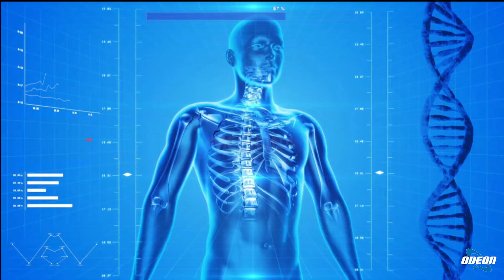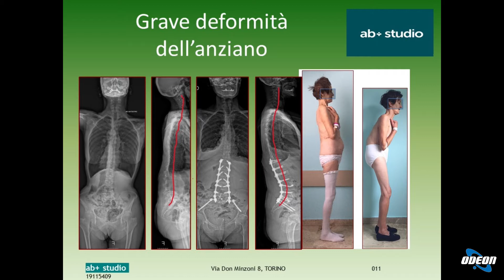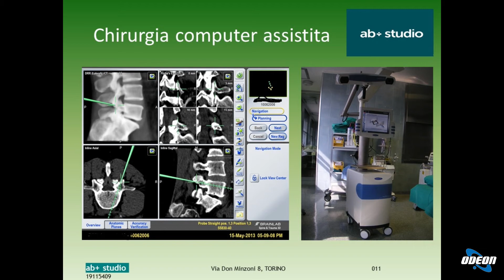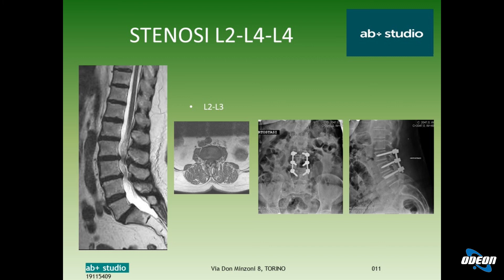Dott. Antonio Bruno - Specialista Colonna Vertebrale: Chirurgia e Tecniche Innovative.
In questa puntata, il dottor Antonio Bruno, esperto in chirurgia vertebrale, affronta l'importanza di offrire soluzioni chirurgiche a pazienti con gravi patologie della colonna vertebrale. Si discute della necessità di un intervento chirurgico in casi di restringimento del canale vertebrale negli anziani, illustrando l'importanza della competenza del chirurgo nella scelta delle tecniche migliori. Si sottolinea che l'utilizzo di tecnologie avanzate non garantisce automaticamente risultati migliori, ma dev'essere applicato con attenzione e competenza.